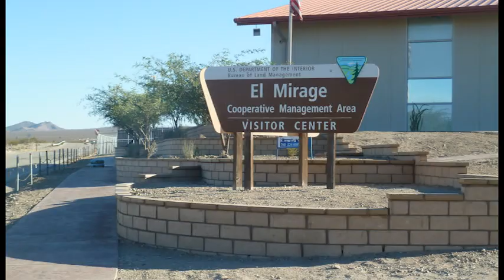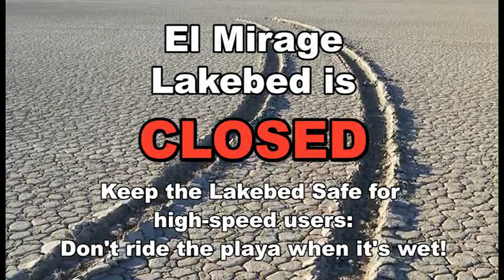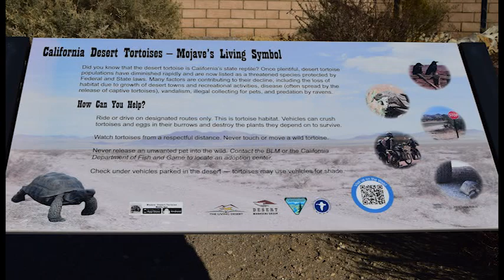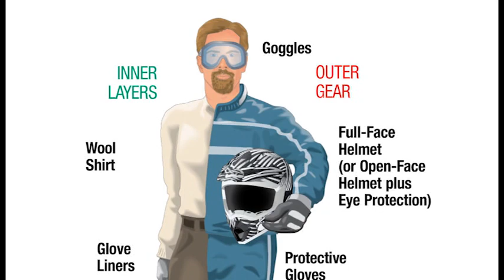Natural Resources of El Mirage Dry Lake Bed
The El Mirage Off-Highway Vehicle (OHV) Recreation Area is located in the Mojave Desert on the western edge of San Bernardino County near the Los Angeles County Line. El Mirage Dry Lake Off-Highway Vehicle Recreation Area.

This off-highway vehicle riding area attracts a variety of activities including motorcycles, ATVs, trucks, cars, buggies, land yachts, model airplanes, model rockets, ultra-light aircraft, gyrocopters, parasails, and full-sized aircrafts. The areas of interest include the El Mirage Dry Lake Bed, the Shadow Mountains, the El Mirage Basin, and the Twin Hills area that make up the 24,400-acre project area of public and private land.

for more information about OHV activities